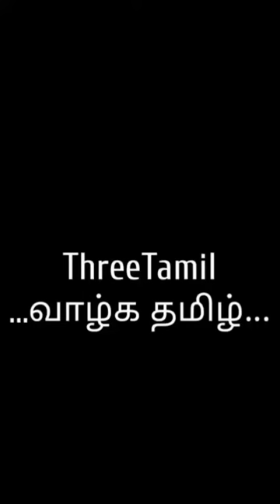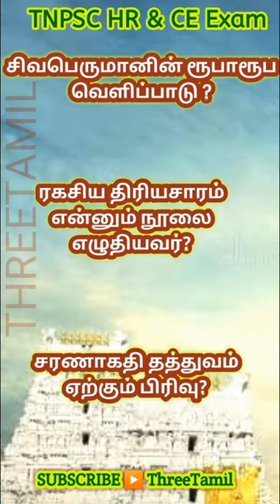Tnpsc hindu religion exam Part 2 - question and answer - இந்து சமய அறநிலையத்துறை தேர்வு பகுதி 2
Tnpsc hindu religion exam questions and answers part 2...